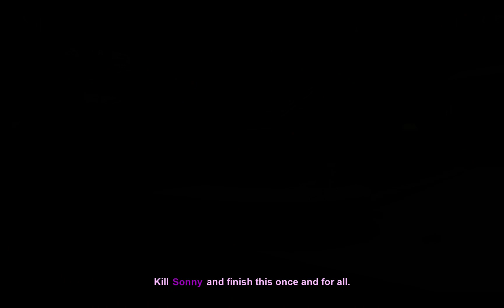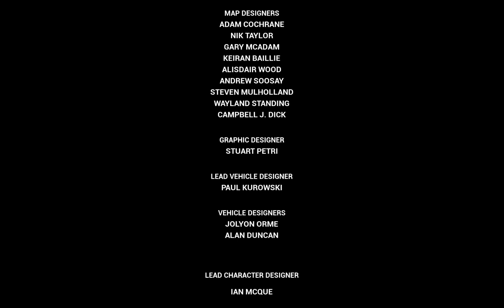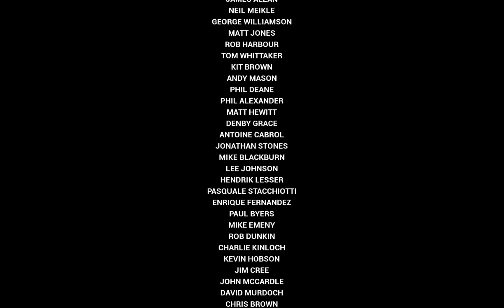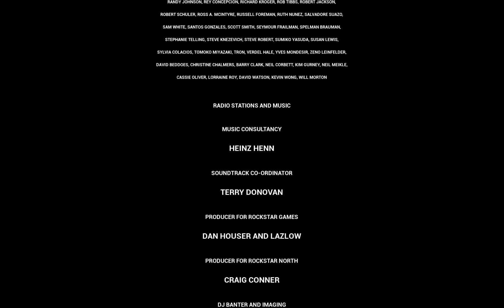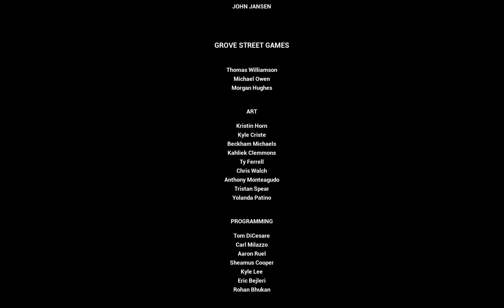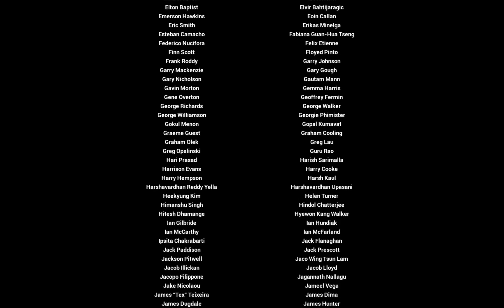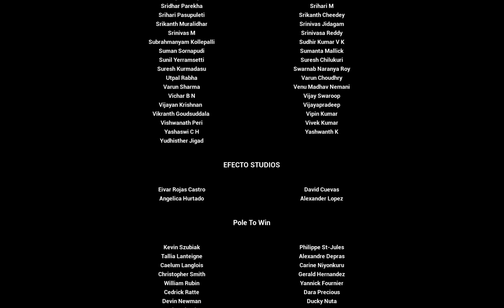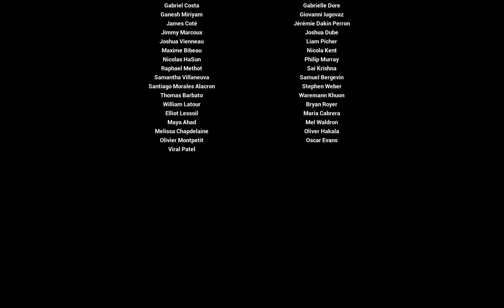GTA VICE CITY Definitive Edition Last Part: InterGlobal Studio & Final Fight.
Grand Theft Auto: Vice City is a 2002 action-adventure game developed by Rockstar North and published by Rockstar Games. It is the fourth main entry in the Grand Theft Auto series, following 2001's Grand Theft Auto III, and the sixth instalment overall.